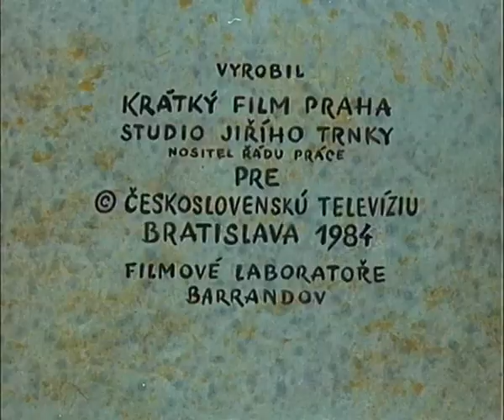Pat i Mat - Odcinek 25 Łyżwy (Bez Efektów Dźwiękowych)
Efekty dźwiękowe zostały usunięte w 93%
Dziękuję Arturowi 10 oraz Rakso 98 Dark za soundtrack.